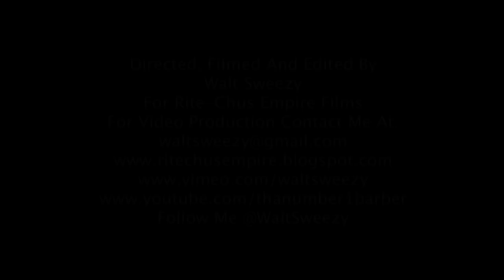DC - Da Crew " Get It" DCYoungFly, Bally & Quintez) Directed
DC " Get It" Young Fly, Bally & Quintez)
Directed By Walt Sweezy
For Rite-chus Empire Films